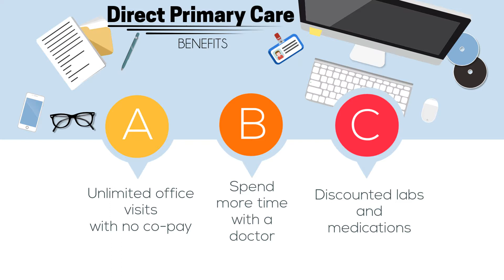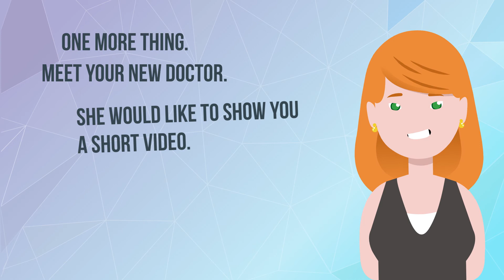St. Joseph Primary Care - a Direct Primary Care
St. Joseph Primary Care - a Direct Primary Care, Raleigh, NC